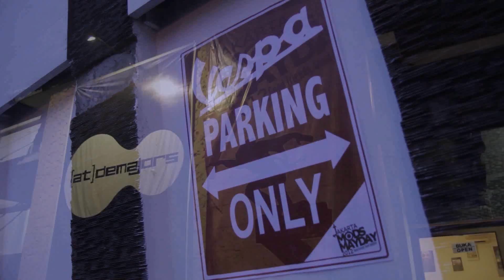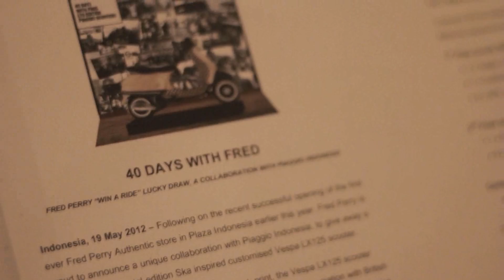Jakarta Mods Mayday 2012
Jakarta Mods Mayday 2012 - Good Friends! Good Famillies!

At Demajors, Jakarta
Scooter Run, Bands, DJ's, Karaoke, etc

Thanks to everyone who participated and together made it happen.
Cheers and KTF! We Are The Mods!

*Marvin Gaye & Tammi Terrell - Ain't No Mountain High Enough